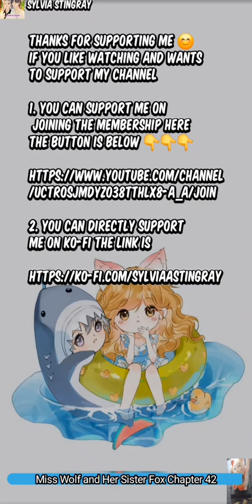Miss Wolf And Her Sister Fox Chapter 42 | Yu Wenxi x Min Jun recap by Sylvia yuri gl Fox x Wolf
If you like watching and wants

 Joining the Membership here
the button is below 👇👇👇

/UCTROsjMDyzO38tthlx8-a_A/join

2. you can directly support